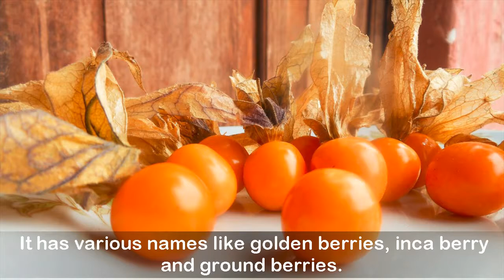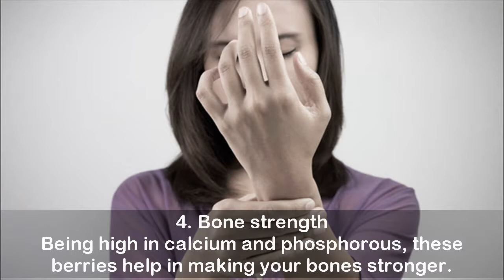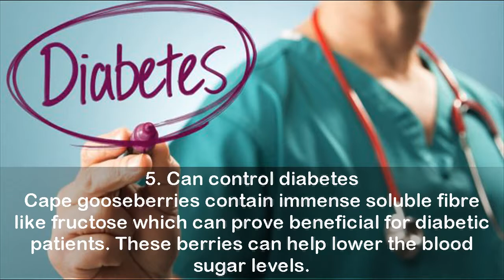9 Marvelous Health Benefits of Cape Gooseberries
9 Marvelous Health Benefits of Cape Gooseberries
Cape gooseberries, more commonly known as Rasbhari in India, is a small orange berry fruit. It has various names like golden berries, inca berry and ground berries. They are usually grown in warm regions like South Africa, South America, Central America, India and China. Its tarty taste has many admirers who can’t wait for the arrival of this seasonal fruit. You can have them fresh as a healthy snack and also use them as a topping for desserts or in puddings. Did you know that cape gooseberries apparently contain more antioxidants than broccoli, apples, and pomegranates? If you didn't, here's a list of some wonderful health benefits of eating cape gooseberries.
1. Store house of Vitamin C and antioxidants
2. Good for your eyes
3. Controls high blood pressure
4. Bone strength
5. Can control diabetes
6. Promotes weight Loss
7. Eases digestion
8. Anti-Inflammatory properties
9. Fights cold and flu